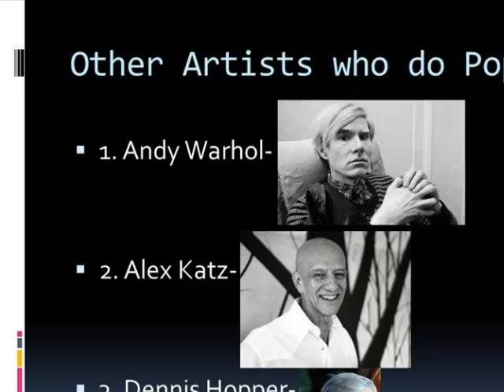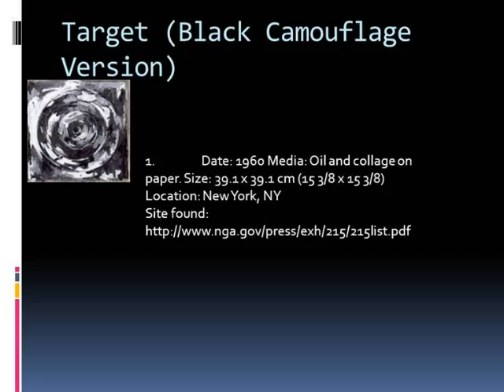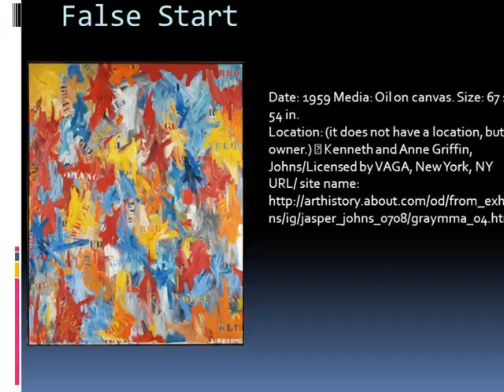Jasper Johns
Videos created by students about what they are reading and studying.